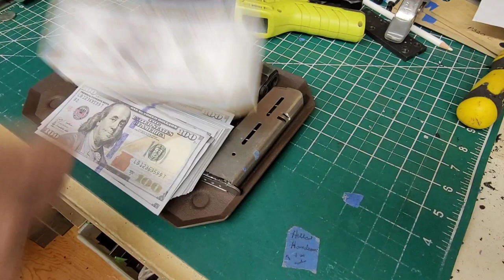EDC Dump tray. On foam with vacuum mold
With expertise and experience on my side.  I show you how to use a foam press to mold kydex with a mold specifically made for vacuum forming.